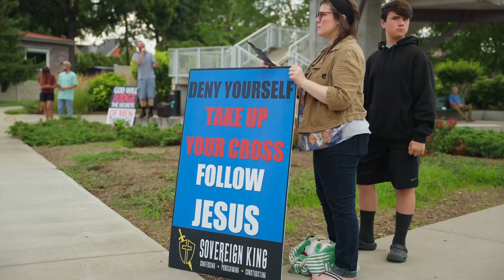Joyful Worship - Psalm 100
A Psalm for Thanksgiving.

Shout joyfully to the Lord, all the earth.
Serve the Lord with jubilation;
Come before Him with rejoicing.
Know that the Lord Himself is God;
It is He who has made us, and not we ourselves;
We are His people and the sheep of His pasture.
And His courtyards with praise.
Give thanks to Him, bless His name.
For the Lord is good;
His mercy is everlasting
And His faithfulness is to all generations.

CCLI Copyright License 21770970 Size A - Streaming License # 21770963 Size A